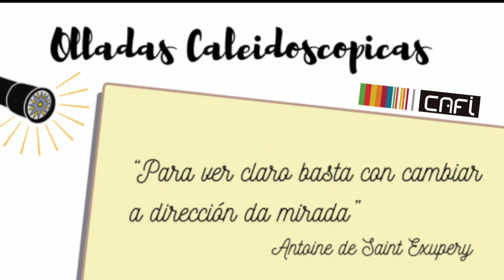Olladas Calidoscópicas 3 en Educación Digital 2021. Observación. da actividade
Centro autonómico de Formación e Innovación, actividade de Innovación, Linguas e Aula Nova.